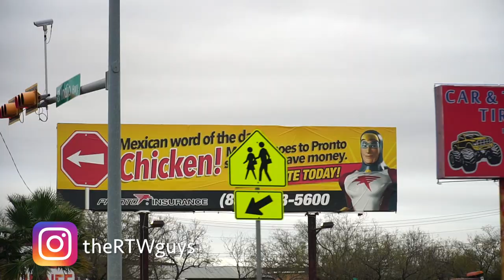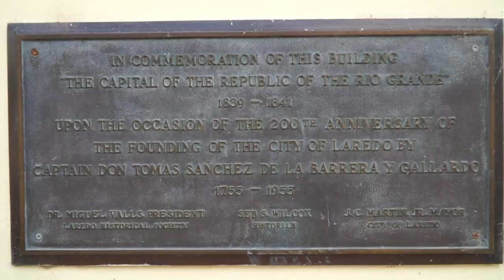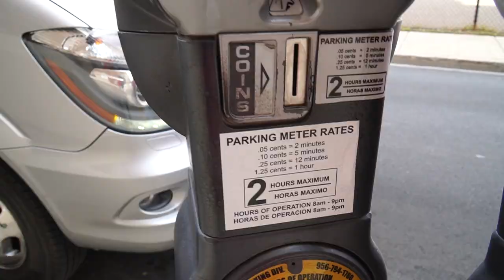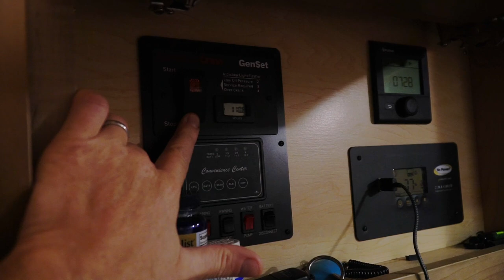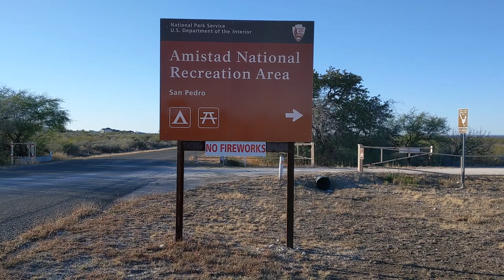HOW TO SLEEP COMFORTABLY IN OUR VAN (With a dog) | Van Life Journey in Laredo Texas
We continued on with our Texas Van Life journey into Laredo, Texas. The city is highly affected by the Mexican border closing due to the Pandemic, and it shows the effect throughout the city.

But the main focus is how to sleep comfortably in our van with a German Shepherd Dog. Our Mercedes Benz Coachmen Galleria has a built-in bed that is inadequate for sleeping in a long term, therefore we need to add some paddings onto it.

LENSES:
Main Lens